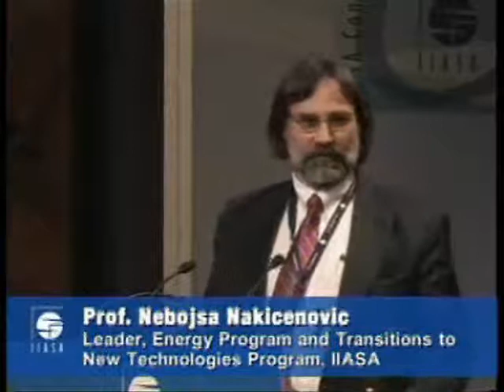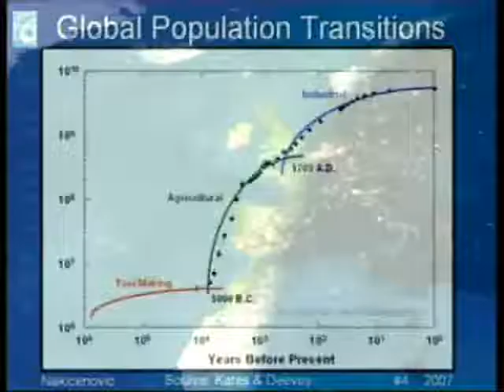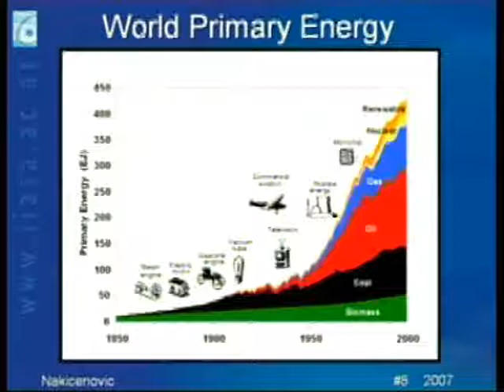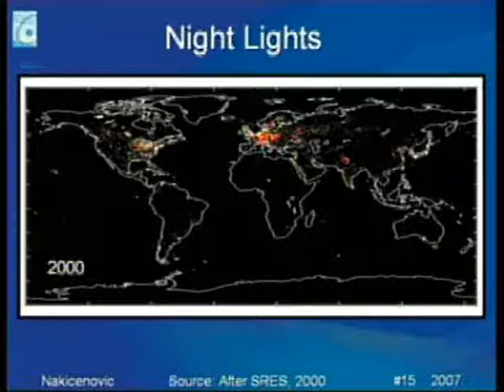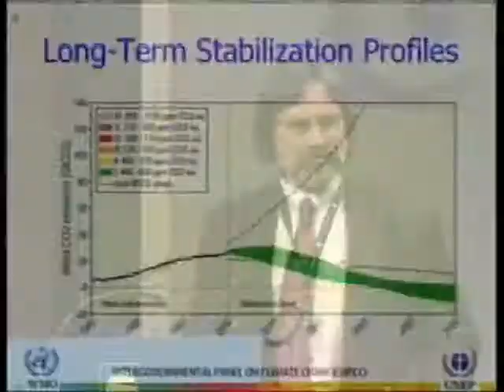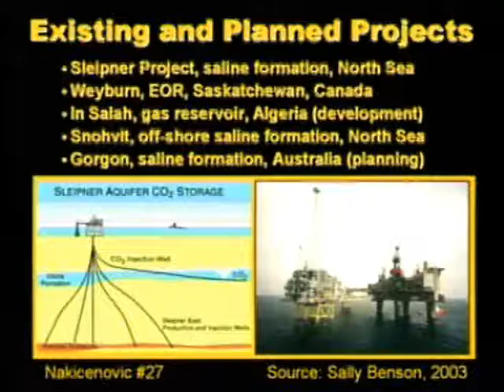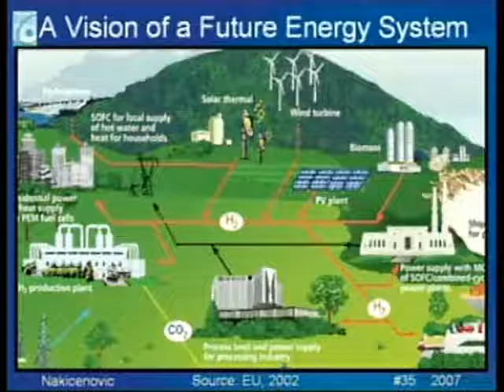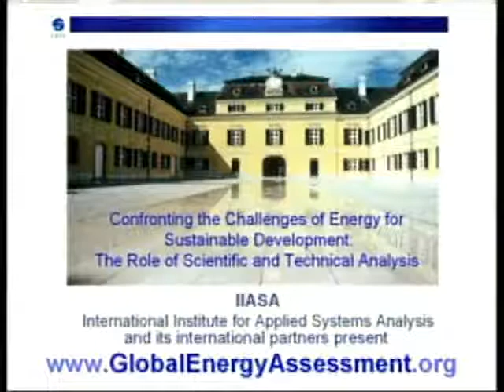The Changing World: Energy, Climate and Social Futures (Nebojsa Nakicenovic)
Nebojsa Nakicenovic's talk from the IIASA conference 2007 "Global Development: Science and Policies for the Future" in Vienna.

Nebojsa Nakicenovic is Leader of the Energy and Transitions to New Technologies Programs, Co-Leader of the Greenhouse Gas Initiative at the International Institute for Applied Systems Analysis (IIASA).